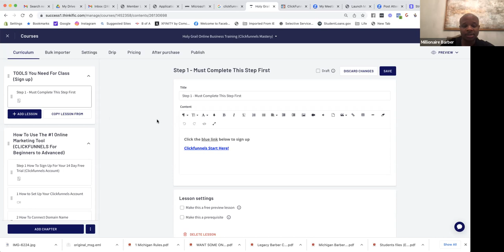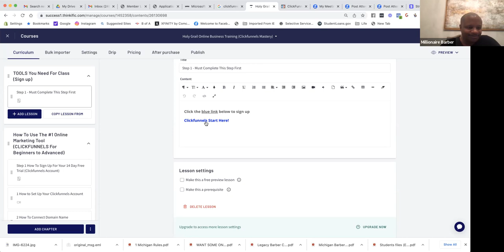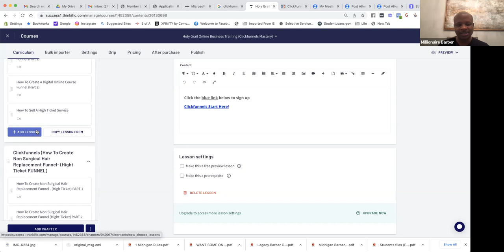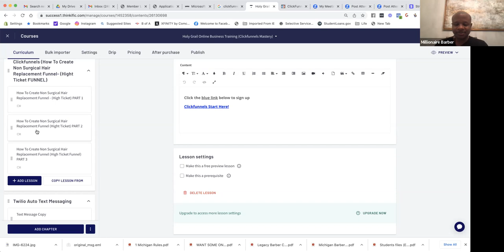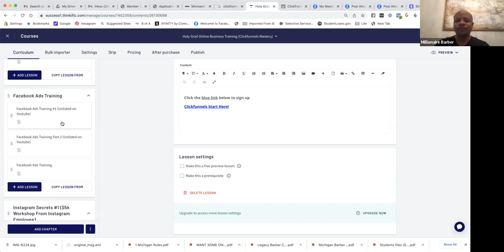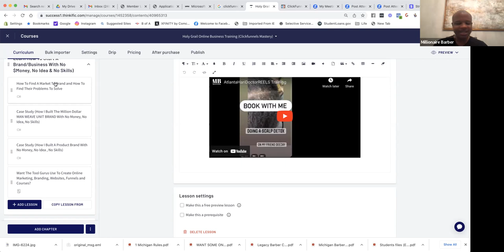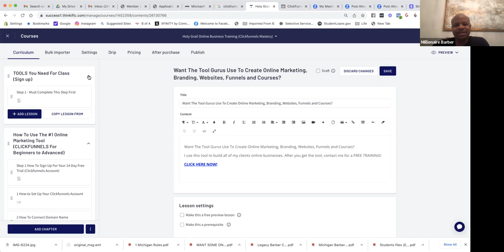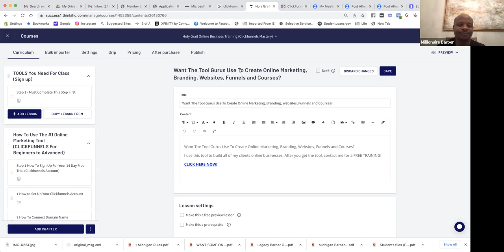What's In Funnel Course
FREE Training: Discover EVERYTHING You Need To Know About Creating A 7 Figure Online Business...

💇‍♀️Stylists💈Barbers 💅Nail Techs and Estheticians: I'm looking to help you OPEN your SCHOOL, become accredited and grow your business, would love to chat. Click the link below to fill out the form.